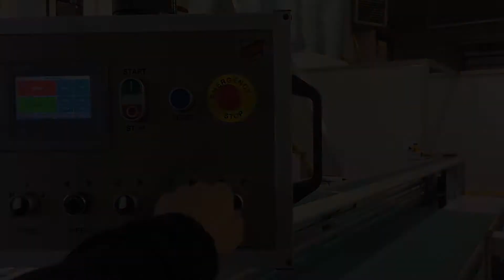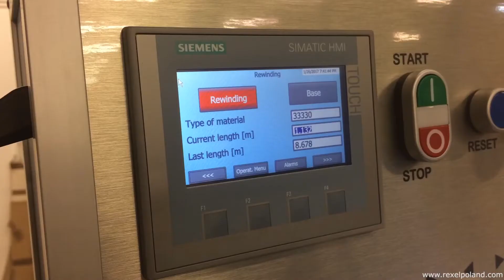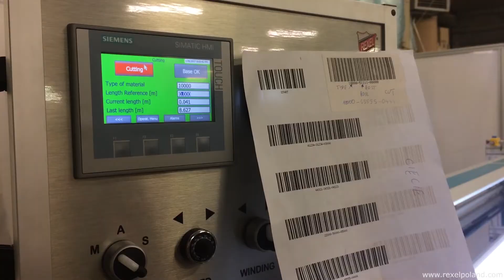Blind fabric rewinding machine CTLR-3000